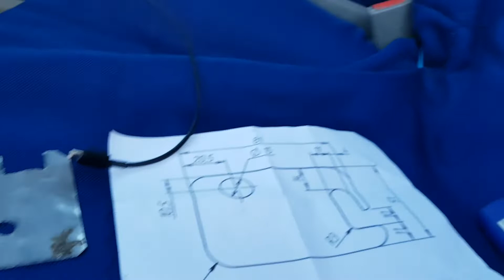πώς να ρυθμίζουμε και να σηκώνουμε πόρτα Golf 4 Jetta 4, Bora, Passat B5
Η λύση σε μία από τις χρόνιες πληγές Golf 4, χαλάρωση των θυρών!
Λειτουργεί για κάθε αυτοκίνητο! Απλά πρέπει να σχεδιάσετε το σχήμα των πιάτων και να τα φτιάξετε για το αυτοκίνητό σας!
Αυτή η μέθοδος απαιτεί πρόσθετη ρύθμιση του αντίθετου τμήματος της κλειδαριάς της πόρτας, το οποίο βρίσκεται στη μεσαία κολόνα!
Όλα όσα εμφανίζονται σε αυτό το βίντεο μπορούν επίσης να γίνουν αφαιρώντας την πόρτα και το φτερό και ρυθμίζοντας τη θέση του θόλου της πόρτας σε σχέση με το σώμα του αυτοκινήτου, μετατοπίζοντάς το προς το πίσω μέρος του αυτοκινήτου στην επιθυμητή απόσταση.